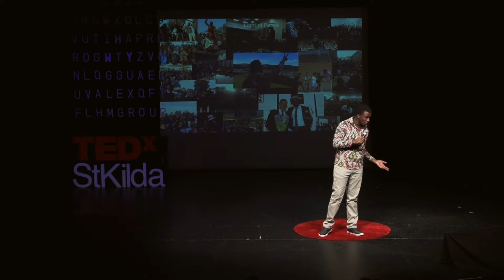The power of education | Fablice Manirakiza | TEDxStKilda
Journey to the middle of Africa, to the small country of Burundi (pr. Ba-roon-dee), between Rwanda and Tanzania, Fablice was born. His story is an extraordinary testament to human resilience and optimism.

From a dusty Tanzanian refugee camp to the prestigious stage of the Sydney Opera House, it has been an intriguing and inspirational journey for Fablice, who lost his parents at the age of eight was and forced to become a child soldier in Burundi.

Since arriving in Australia in 2007 from Tanzanian Refugee Camp, Fablice has established himself as a creator of influence in the Australian arts and leadership scene, working as a rapper, MC, festival producer and curator. Fablice is currently studying International Business at RMIT. He is an icon amongst Australian youth and has performed workshops across Australia.

Fablice, who’s also known as FLYBZ, has recently released a debut single ‘Child Soldier’ in collaboration with legendary Australian songwriter, Paul Kelly.

Fablice is also the 2016 Victorian Young Achiever Award winner.

He hopes to change the world one song at a time.